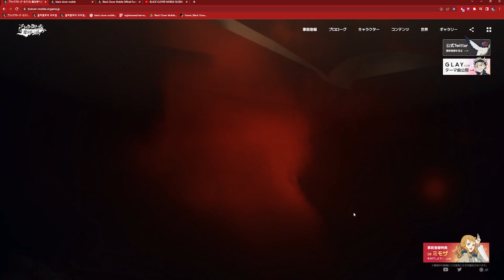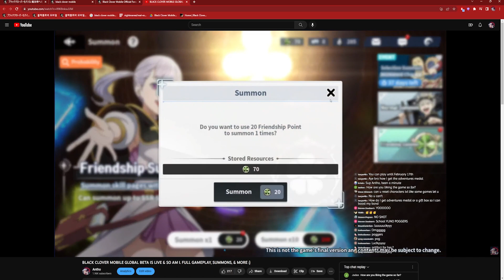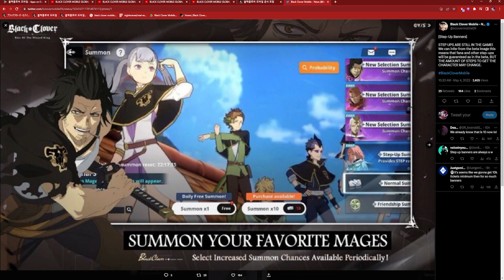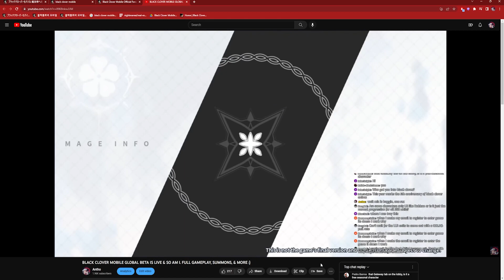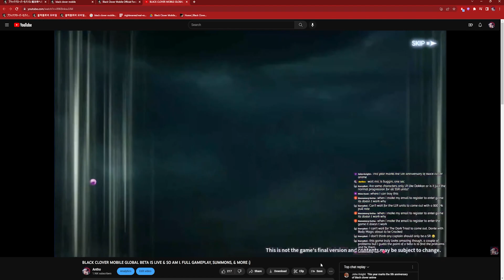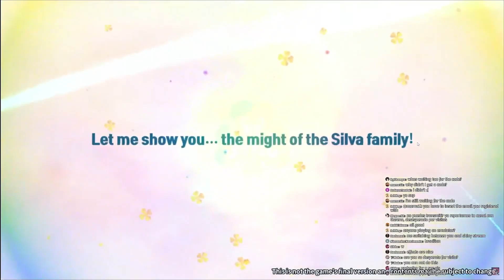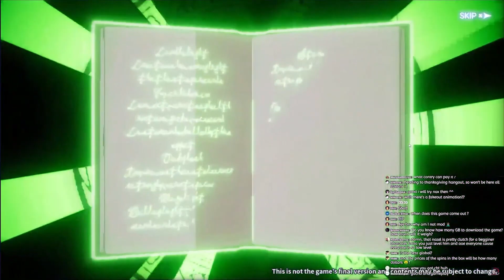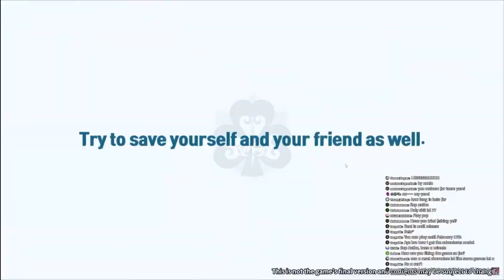THE FUTURE OF BLACK CLOVER MOBILE... CO-OP RAIDS, PITY SYSTEM, REAL-TIME PVP & MORE FEAT. GIKKU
So me and Gikku talk about what we want in black clover mobile, and the changes/wants we wanna see to make the game last long. Lemme know what other video YOU want to see!

Video Title: THE FUTURE OF BLACK CLOVER MOBILE... CO-OP RAIDS, PITY SYSTEM, REAL-TIME PVP & MORE FEAT. GIKKU